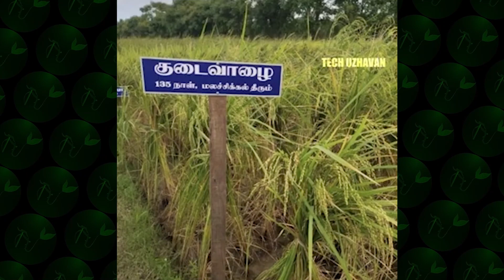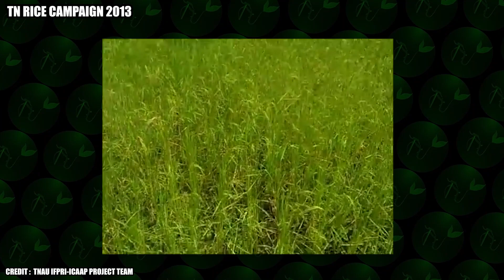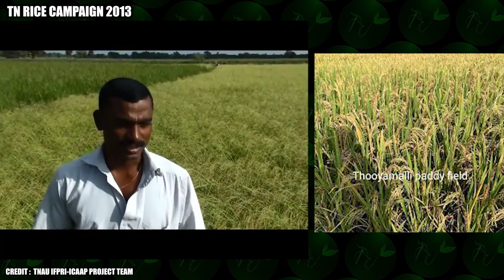நெல் ஜெயராமன் ஐயா பாரம்பரிய நெல் பற்றி கூறுகிறார் !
HELLO MY DEAR FARMERS.
எல்லாரும் எப்படி இருக்கீங்க எல்லாரும் நல்ல
இருப்பீங்கனு நினைக்கிறன் .

Nel Jayaraman (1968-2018) was a farmer and conservationist who spent his life reviving native paddy varieties. The name "Nel" means "paddy" in Tamil.

Jayaraman revived more than 160 traditional paddy seeds and was known for his work to protect native paddy varieties. After learning about his work, farmers from all over Tamil Nadu would call him and give him traditional paddy.
The Jayaraman Paddy Research Centre harvests 100 traditional varieties of paddy, including Thulasi Vasanai, Seeraga Samba, Milagu Samba, Annamalagi, Ottadaiyan, Kala Namak, and Navara.
Jayaraman died from cancer on December 6, 2018 at the age of 54. The Nel Jayaraman Foundation works to make Tamil Nadu a fully organic farming state.

IMPORTANT : THIS VIDEO IS ONLY FOR EDUCATONAL PURPOSE PLEASE DO YOUR OWN RESEARCH BEFORE INVOLVING  ANY ACTIVITIES

footages are misused PLEASE dont give copyright strike raise copyright claim i am happy to give my revenue to you and before making any decision contact me via social media or email. I don' t  care about money my only motive is rural entrepreneurship and agriculture development

SOME OF THE FOOTAGES USED IN THIS VIDEO IS UNDER

Ambient Music (No Copyright) Art Of Silence by Uniq
'Life In Silico' [Uplifting Cheerful Orchestra CC-BY] - Scott Buckley

உழுவோம உயர்வோம்_______
நன்றி